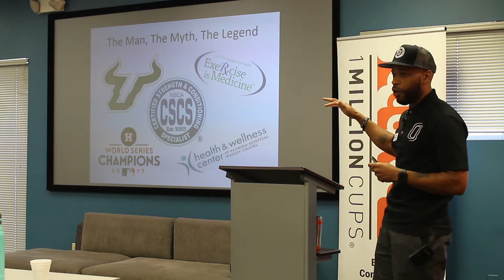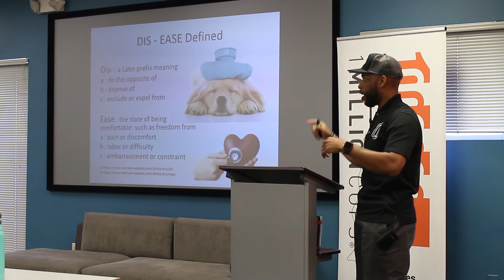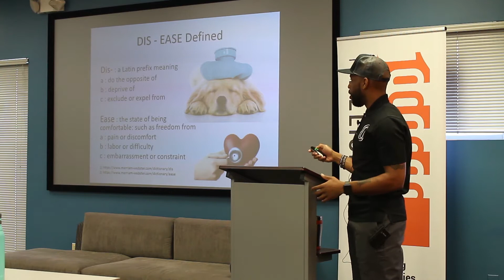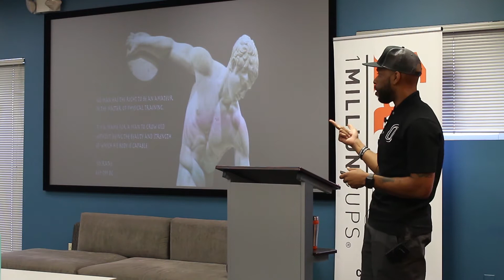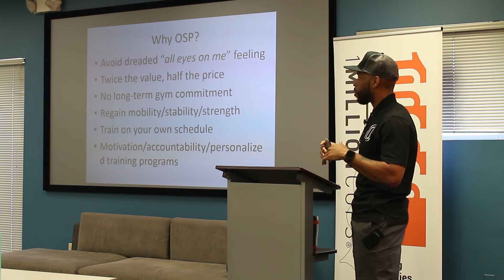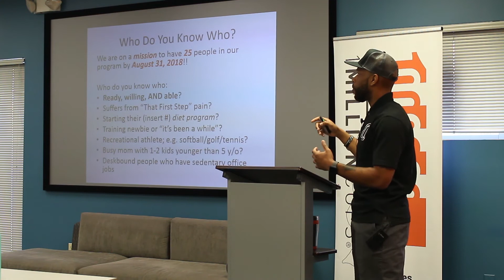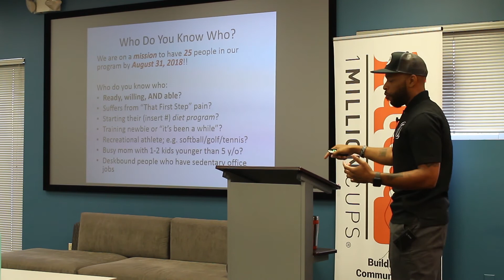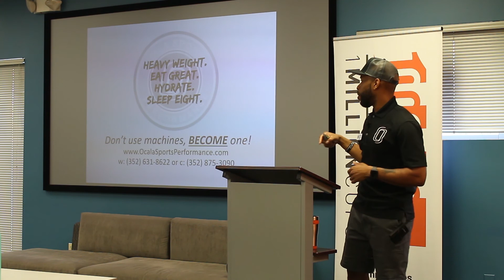Ocala Sports Performance - 1 Million Cups Ocala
Ocala Sports Performance presents at 1 Million Cups Ocala on 8/1/2018